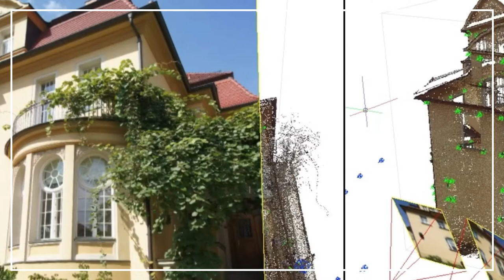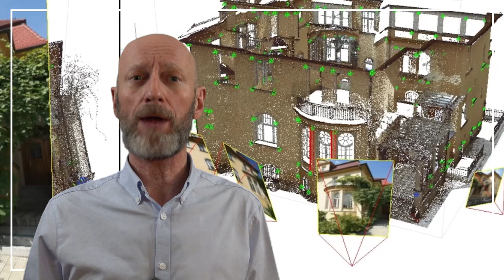Digital Data Acquisition: Intro | iMooX.at